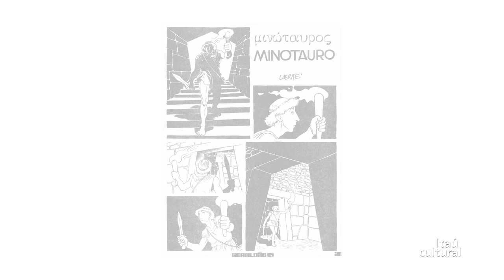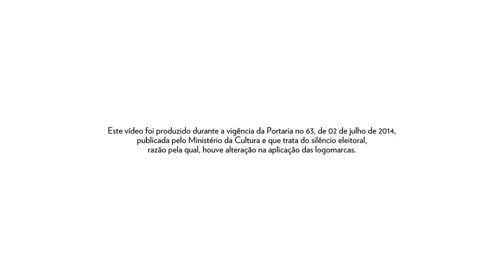Rafael Coutinho - Ocupação Laerte (2014) - Parte 1/3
Rafael Coutinho, artista plástico, roteirista, quadrinista e curador da exposição, fala sobre o conceito da Ocupação Laerte, os desdobramentos e fragmentações de mais de quarenta anos de trabalho. Explica ainda os principais eixos do projeto: personagens, sindicato e os anos 1980, considerada a “época de ouro” dos quadrinhos, e comenta ainda a célebre parceria entre Laerte, Angeli e Glauco.

Depoimento gravado para a Ocupação Laerte, em julho de 2014, em São Paulo/SP.

Com curadoria do também quadrinista Rafael Coutinho, filho da artista, e cenografia de Fred Teixeira, a Ocupação Laerte fica em cartaz entre 20 de setembro e 2 de novembro de 2014, no Itaú Cultural.

Créditos:
Entrevista: Duanne Ribeiro
Produção Audiovisual: Paula Bertola
Captação: André Seiti e Karina Fogaça
Som direto: Ana Paula Fiorotto
Edição: Karina Fogaça